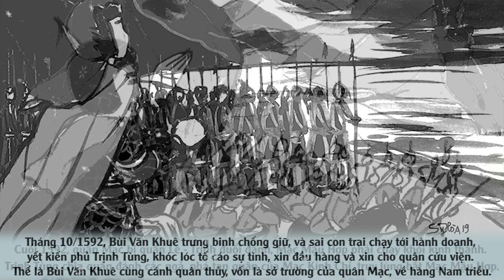Mạc Mậu Hợp ăn chơi sa đọa ĐẾN MỨC NÀO mà phá nát cơ đồ họ Mạc?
Quý vị và các bạn thân mến, nhà Mạc bắt đầu khi Mạc Đăng Dung, sau khi dẹp được các bè phái triều đình đã ép vua Lê Cung Hoàng nhà Hậu Lê nhường ngôi vào tháng 6 năm 1527, và chấm dứt khi vua Mạc Mậu Hợp lập con trai là Mạc Toàn lên ngôi, bị quân đội Lê - Trịnh do Trịnh Tùng chỉ huy đánh bại vào cuối năm 1592. Mạc Toàn lên ngôi nhưng tại vị chỉ được 2 tháng. Vậy nên, Mạc Mậu Hợp được xem là đời vua Mạc chính thức cuối cùng của nhà Mạc. Mặc dù thời kỳ trị vì của ông lên 30 năm nhưng không làm được điều gì đáng kể để giúp Mạc hưng thịnh. Ngược lại, ông chính là người khiến nhà Mạc phải thất thủ trước sự tấn công của Nam triều, dẫn đến sự sụp đổ của nhà Mạc.
Vậy Mạc Mậu Hợp đã làm gì? Ăn chơi sa đọa đến mức nào mà khiến triều đại đi vào con đường sụp đổ và nhận kết cục bi thảm? Mời quý vị cùng theo dõi tiếp video để có câu trả lời.
Mỗi bài viết được hoàn thiện dựa trên những thông tin tổng hợp từ các nguồn chính thống, kiến thức cá nhân và đánh giá khách quan
Những video có thể bạn thích:
1 - Vị vua nào vì không nghe lời vợ và các đại thần mà bỏ mạng ở chiến trường?
3 - Vị Trạng nguyên nào có xuất thân NGHÈO KHÓ nhất trong lịch sử Việt Nam?
5 - Vị Trạng nguyên nào có cuộc đời NGẮN NGỦI, 2 lần ĐÁNH GIẶC BẰNG BÚT?
6 - Tổng hợp những kỷ lục THÚ VỊ và ĐÁNG QUÊN của các vị vua trong lịch sử phong kiến Việt Nam
7 - Vị quan nào mang gông về kinh chịu tội, nhưng lại được Chúa Nguyễn thăng chức?
8 - Ông vua nào có cuộc đời ly kỳ bậc nhất sử Việt, lên ngôi nhờ giấc mộng của người khác?
Cám ơn các bạn đã theo dõi video của Chuyện Xưa KHÔNG CŨ!
Ngoài youtube, bạn có thể theo dõi Chuyện Xưa KHÔNG CŨ trên Mocha và các nền tảng Podcast (Apple Podcast, Google Podcast, Spotify, Mây.vn, .)
CHÚC CÁC BẠN MỘT NGÀY VUI VẺ!
© Copyright by: Chuyện Xưa KHÔNG CŨ ☞ Do not Reup